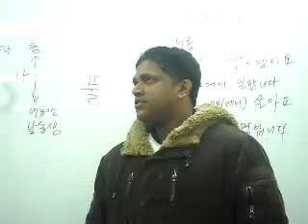foreign workers study in korea 009